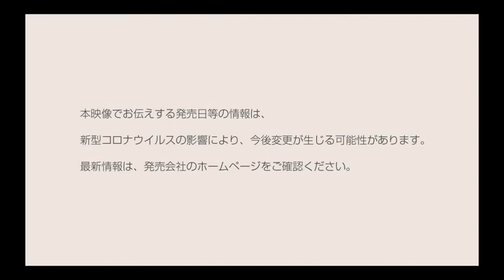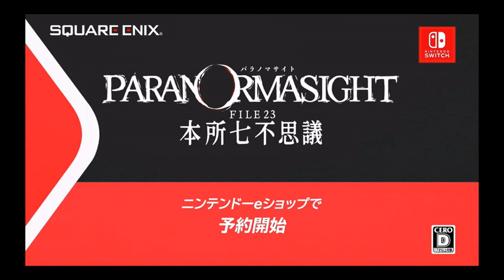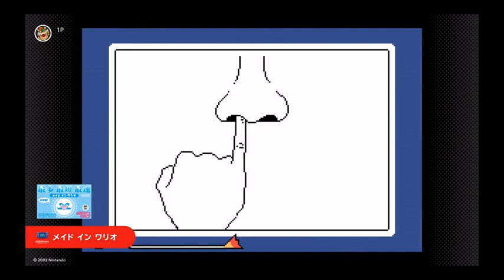【日本人の反応】ニンテンドーダイレクト 2023.2.9を見た俺の反応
ニンテンドーダイレクトの画面キャプチャーをした動画でお届けします。